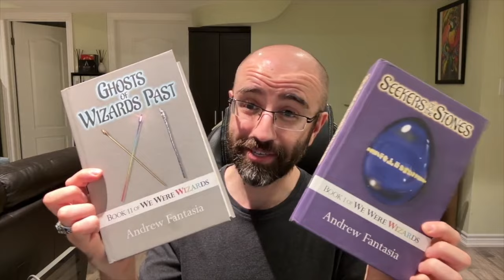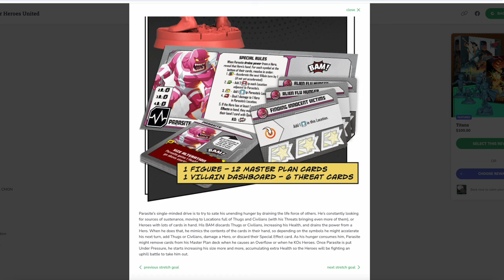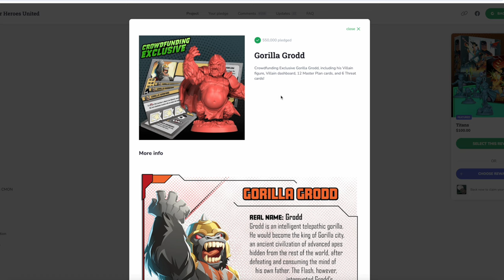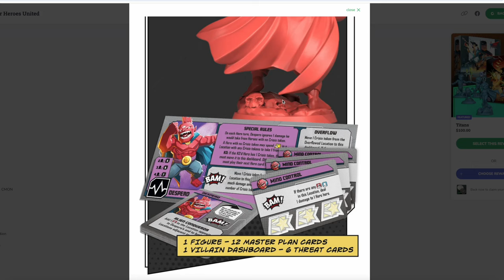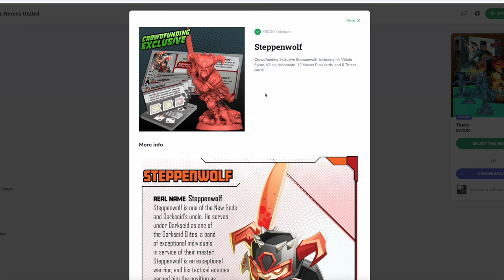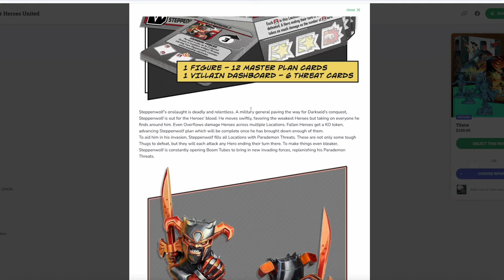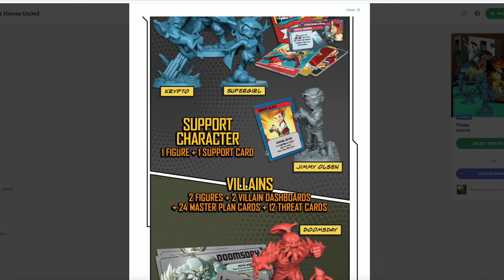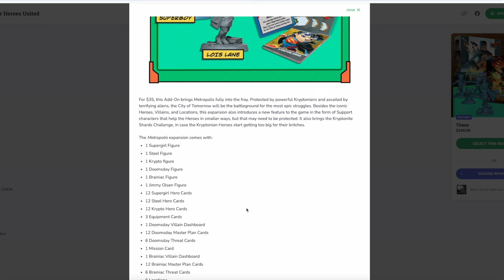DC SUPER HEROES UNITED | Days 2 and 3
We've now seen a Day 2 and a Day 3 of the DC Super Heroes United GameFound campaign. What was unlocked? What WASN'T unlocked? Let's take a look together!